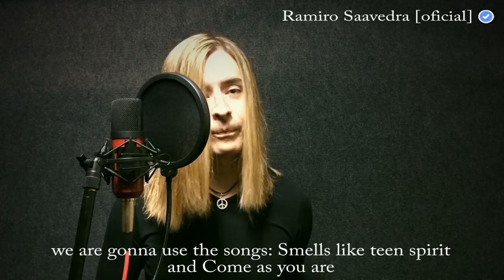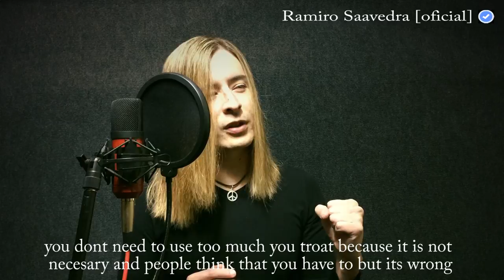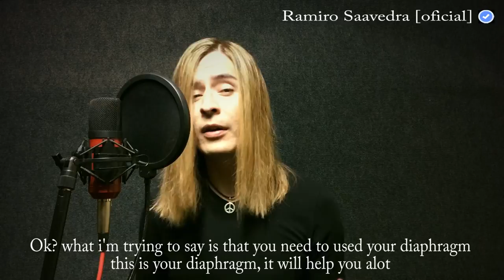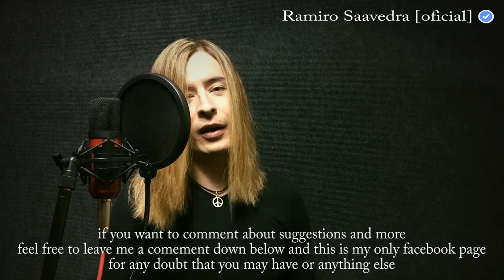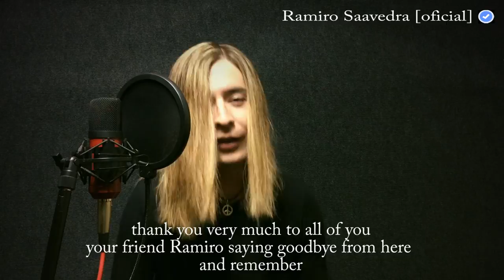Tutorials 1: Como cantar como Kurt Cobain - parte 1/ How to sing like Kurt Cobain Part 1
Nombre de Usuario / User Name: Ramiro Saavedra

( solo para clases particulares )
( private lessons only)

How to sing like Kurt Cobain Part 2/ Como cantar como Kurt Cobain parte 2:

This video was recorded in my living room, using basic recording tools, NO PRE PRODUCTION, NO AUTO TUNE, NO PLAYBACK.

Este video fue grabado en el living de mi casa, usando herramientas basicas de grabacion, SIN PRE PRODUCCION, SIN AUTO TUNE, SIN PLAYBACK.